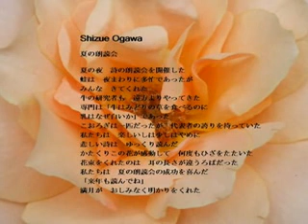Summer reading gathering by Suwan Methapisit (Thailand)